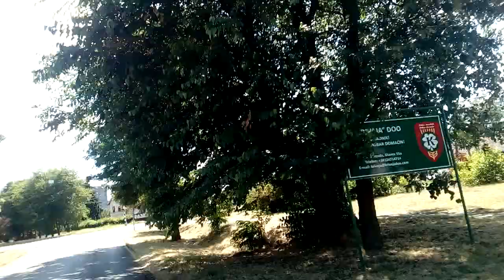Example Backa Topola Topolya topolya Generplus 4K Cam by skulstars